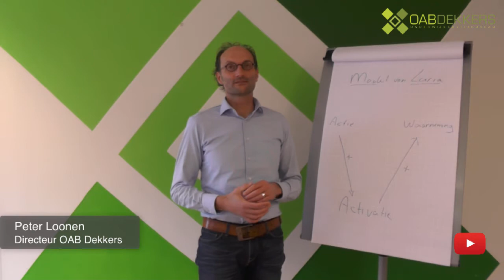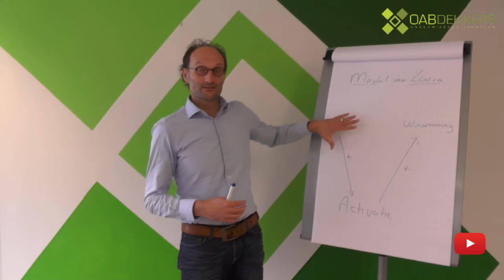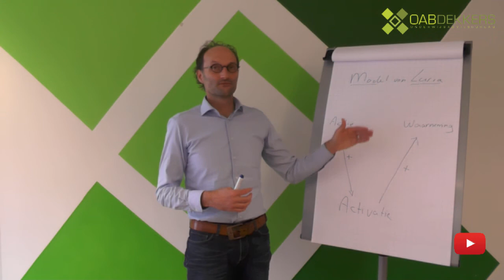Speeddate - Model van Luria om studenten bij de les te houden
Heb je het idee dat het je moeite kost om studenten aandachtig te houden tijdens jouw les? Merk je halverwege dat de onrust toeneemt? Dan is het model van Alexander Luria wellicht behulpzaam bij het inrichten van je lessen.

Alexander Luria was 1 van de grootste neuropsychologen van de 20ste eeuw. Luria heeft een model ontwikkelt waarin alertheid en waarneming met elkaar samenhangen, vanuit de unit van actie.